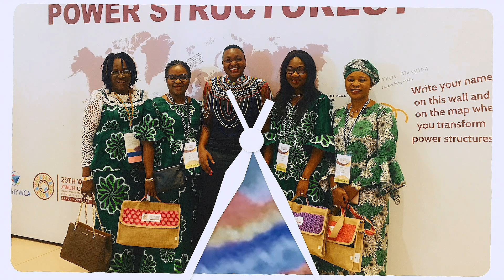Reasons why your viral load becomes detectable.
Even on effective treatment your viral load can go from undetectable to detectable because of very many reasons and in today's video I get to explore those reasons and how you can handle them to continue being virally suppressed.